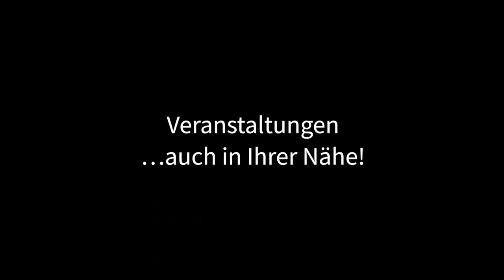2021 - Einführung in OpenStreetMap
Für alle, die neu sind in der Welt der kollaborativen Weltkarte oder das Projekt eine Weile aus den Augen verloren haben, empfiehlt sich diese Session: Es wird gezeigt, woher OpenStreetMap kommt, wem es hilft und wo es hingeht.

Thomas Skowron